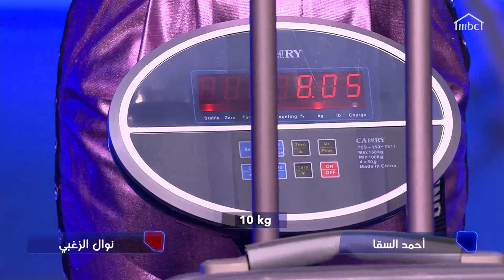نوال الزغبي تصف أحمد السقا بالمحظوظ لهذا السبب غير المتوقع